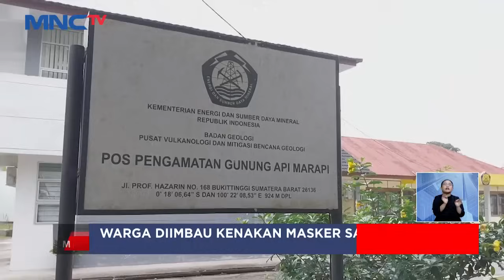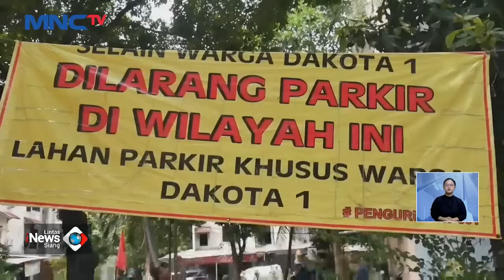[FULL] Gunung Api Lewotobi Semburkan Abu Vulkanik Disertai Suara Gemuruh - LIP 15/01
Saksikan info berita terkini di:
Lintas iNews Pagi: Senin – Sabtu Pukul 04.20 WIB
Lintas iNews Siang: Senin – Jumat Pukul 11.30 WIB
Lintas iNews Malam: Senin – Sabtu 00.30 WIB
Lintas iNews: Setiap Hari 09.00 | 10.00 | 13.00 | 14.00 | 15.00